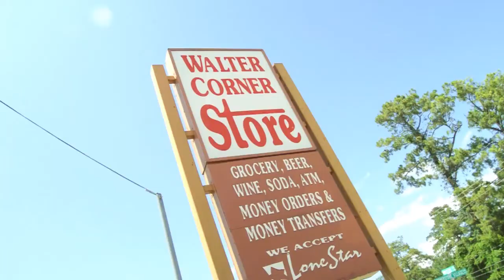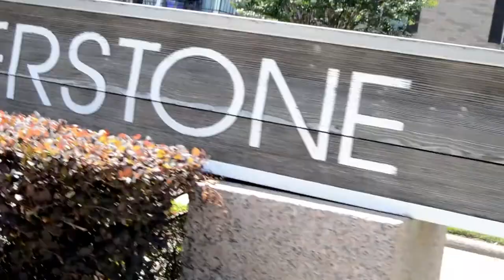"The Block Jumpin" Klas One, DJ Bass & Mr. Jay Jones Music Video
Artists:
Klas One of 4 Deep
DJ Bass
Mr. Jay Jones IGGL/MoneyTrain

From The Upcoming Project

Filmed
Directed
Edited by @KooFILMS